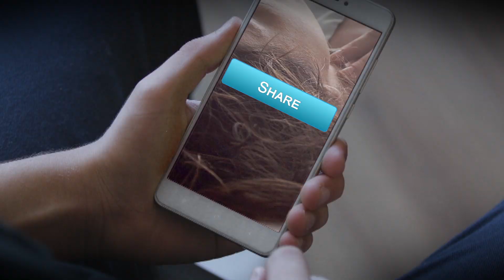"Tarmon Hall" - 9.18.19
The rise of revenge explicit photos and how victims are fighting back.